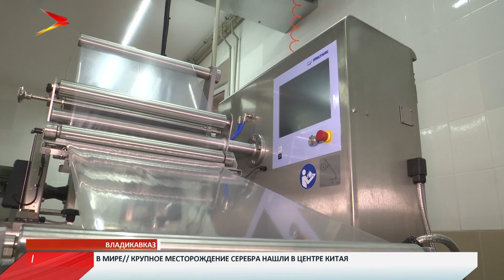Во Владикавказе запускается мясоперерабатывающий цех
Обеспечить рынок собственной продукцией - одна из приоритетных задач в Северной Осетии. Республиканские власти поддерживают местных производителей, что дает возможность отходить от импортных товаров.

В ближайшее время на прилавках появится новая колбасная продукция. Компания «Деликат» запускает мясоперерабатывающий цех, который будет выпускать экологически чистый продукт. На предприятии сегодня побывал премьер Таймураз Тускаев. Он убедился в том, что производство отвечает всем современным требованиям.

Мясо отделяют отделяют, потом жилуют - иначе говоря отчищают его от сухожилий, мелких костей и прожилок. Затем делают фарш в соответствии с видом колбасного изделия. Полный цикл производства уже заработал в новом мясоперерабатывающем цtхе компании «Деликат». Правда пока в тестовом режиме. На предприятии уверяют, вся продукция экологически чистая и полностью соответствует нормам.

Cергей Азаров главный технолог компании «Cигма премиум»: «Наша продукция будет выпускаться в большинстве своем строго в соответствии современным ГОСТам, никаких отклонений. Сама генеральная линия - это придерживаться максимальной натуральности. Качество продукта у нас всегда стоит во главе угла. Это политика нашего учредителя».

Гордость цеха - его современное и профессиональное оборудование. Машины из Германии, Австралии, Финляндии и Чехии - лучшие на рынке. Но главное, специалисты, которые умеют на этом оборудовании работать. Они уже готовы к производству. Максимальная мощность этого цеха - 5 тонн колбасной и деликатесной продукции в сутки.

Новый мясоперерабатывающий цех - это совместный проект акционерного общества корпорации инвестиционного развития республики и частных инвесторов. Такой симбиоз государственного и частного капитала, уверяют специалисты, даст большой социально-экономический эффект. Важно отметить, что проект реализуется в рамках государственной программы «Развитие Северо-Кавказского федерального округа».

Таймураз Тускаев председатель правительства РСО-Алания:  «У каждого субъекта округа есть своя подпрограмма и у нас есть подпрограмма развития республики Северная Осетия-Алания. Мы вместе с инициаторами провели исследования рынков и выбрали такой очень интересный проект. Подсчеты данного сегмента рынка говорят, что перспективы есть. Я думаю, в этом направлении следует идти и другим предпринимателям. Это сфера переработки сельхоз продукции, возможность получения продукта с высокой добавленной стоимостью и таким образом существенно повышать экономический потенциал нашей республики».

На предприятии уверяют, основная цель - наполнить региональный рынок высококачественным продуктом, и только потом думать о географии сбыта. Поэтому уже на этой неделе жители Осетии смогут попробовать и оценить новые колбасные изделия.
Мы рядом в:
ok.ru/irystontv